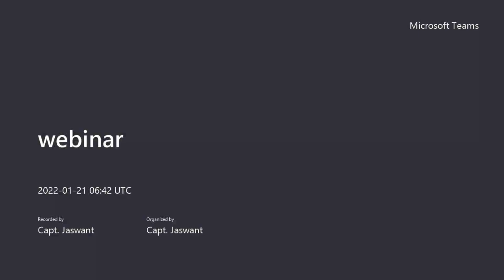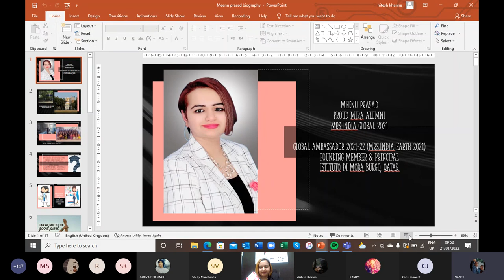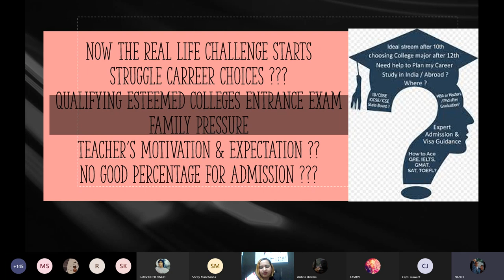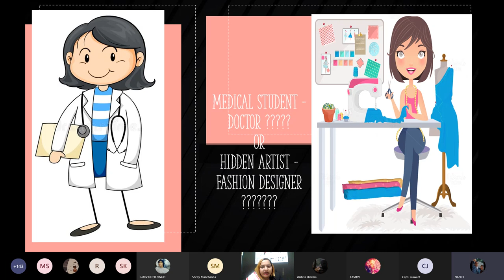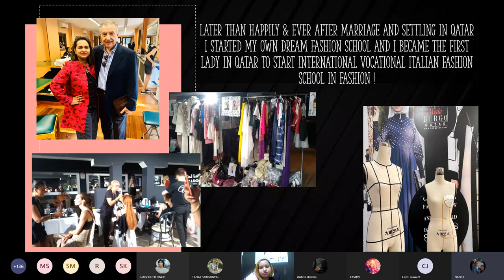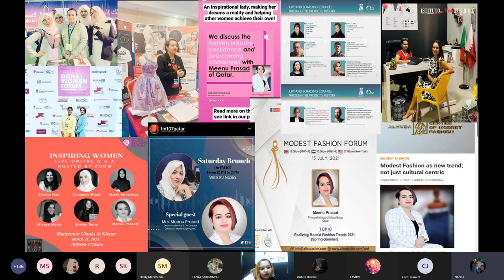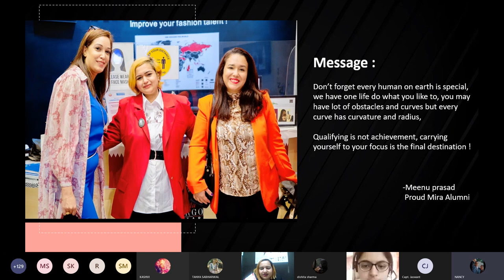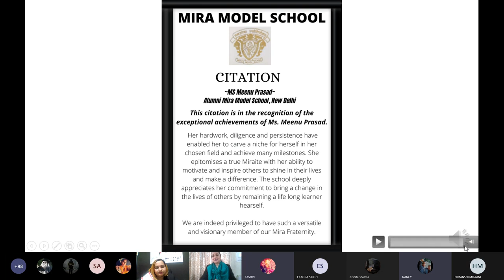From Local to Global - Inspiring Miraites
Speaker: Ms Meenu Prasad, Alumni 2007
Mira Model School